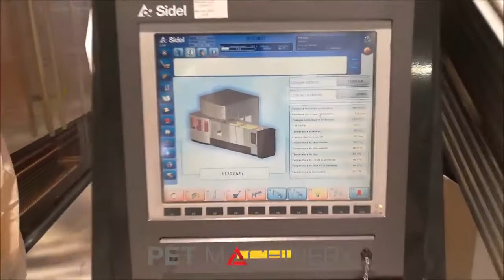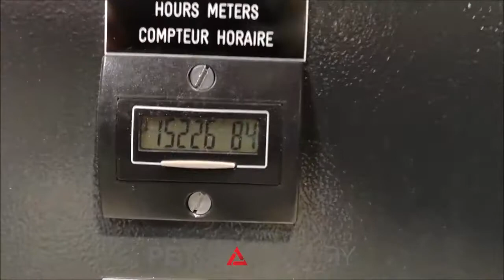Sidel SBO 10/14 Universal HR PET stretch blow moulding machine (2010)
Current capacity:
 - 11,000 bph in 1.0L round heat set bottle
 - 11,000 bph in 1.0L square-round heat set bottle

Maximum capacity: 20,000 bph (cold fill bottle)
Moulds quick change: GUPM quick change
Oven type : Eco 2 Universal Sidel oven with Olicorp
Service : Sidel Gold maintenance contract

Machine is in excellent condition. No longer in production, disconnected.
Was producing only 1.5 days per month which explain the low production hours.
Immediately available.